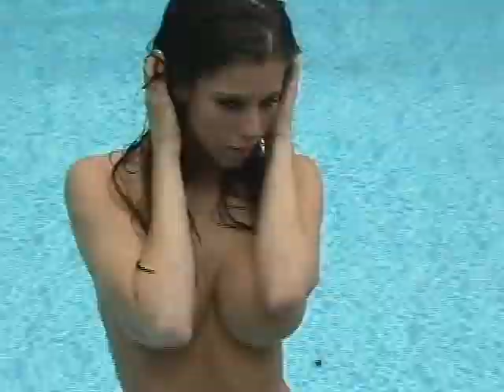MNFINEST BIKINI CALENDAR PROMO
Video compilation of the upcoming 2007 MNFinest Swimsuit Calendar.